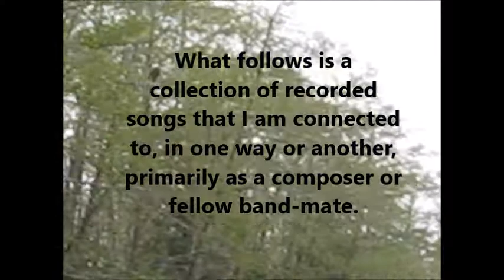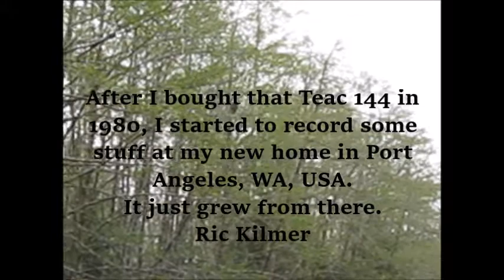Kilmer Kollection Intro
Introduction to a collection of tunes/videos that I am connected to, either as a composer or fellow band-mate, 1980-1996.  Virtually all audio recordings were created on my Teac 144 or Teac 246 4-track cassette recorder. (2023: Please wear good headphones!)